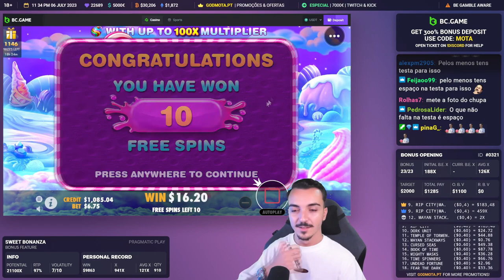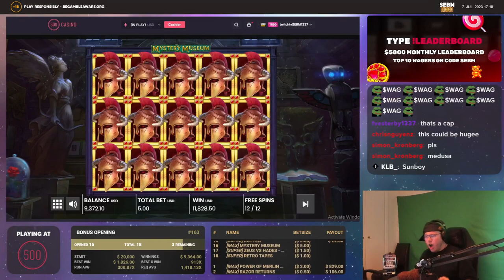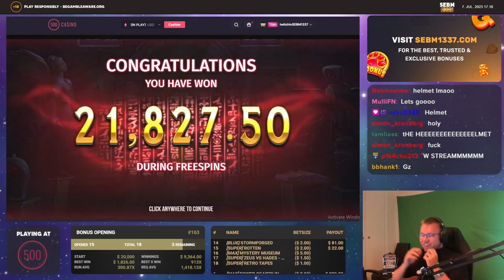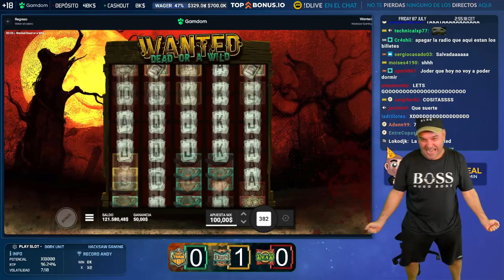Streamer Extra Win - Top 5 Best wins of the week slots